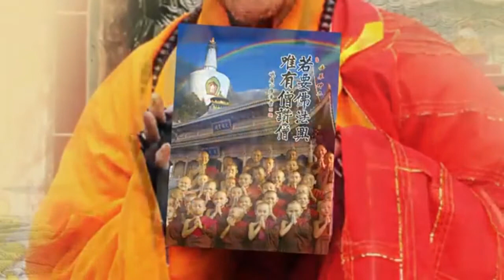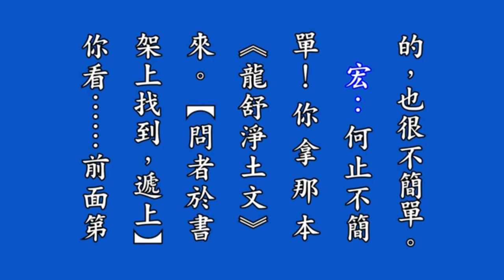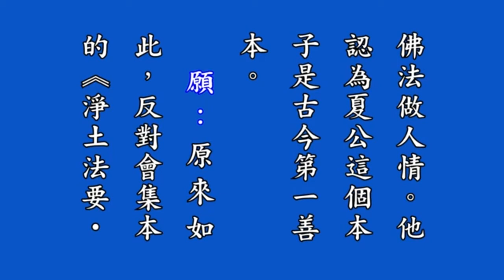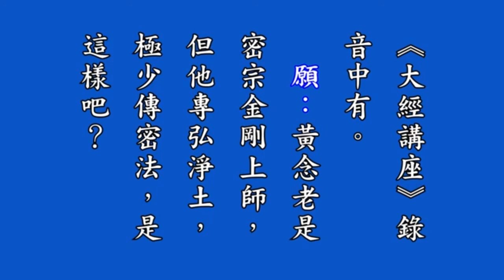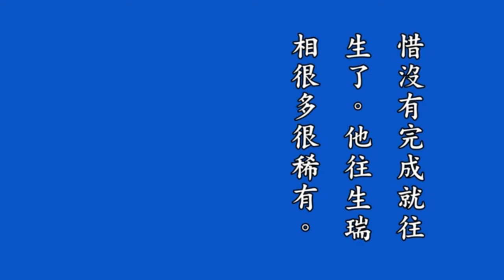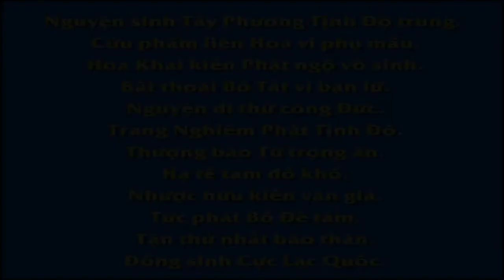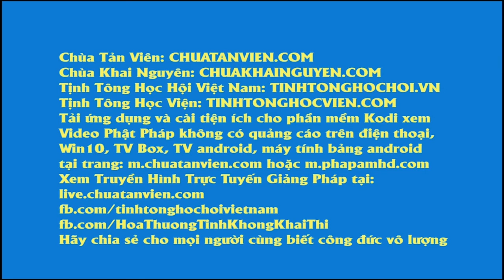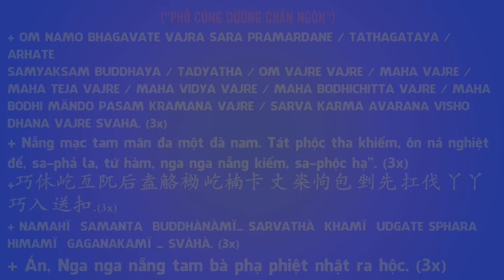《若要佛法興 唯有僧讃僧》 有聲書 第 18集,Nếu Muốn Phật Pháp Hưng Chỉ Tăng Tán Thán Tăng, Pháp Âm HD